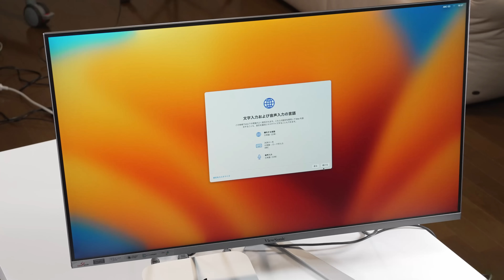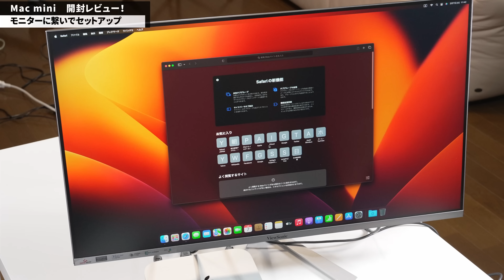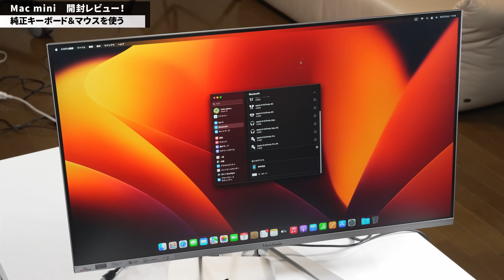【到着したよ】Mac mini開封レビュー。手元にあるキーボードやマウスで使い始めてみましょう！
ついに、新Mac miniが到着しました。コスパモンスターの新Mac miniですが、今持っているキーボードやマウスが使えるのも見逃せませんね。

0:00　オープニング
0:20　製品・価格を紹介
1:51　開封していく
4:17　重量をチェック
4:37　セットアップの準備
6:45　ついに電源をオン
7:16　モニターに繋いでセットアップ
8:42　純正キーボード＆マウスを使う
10:24　まとめ＆次回以降の予告

●テレワークの本が出ました
●プレゼンの本が新登場しました！